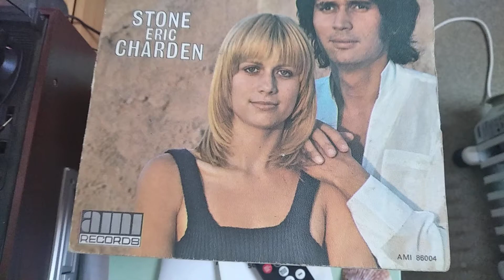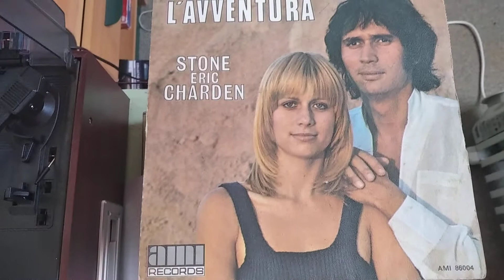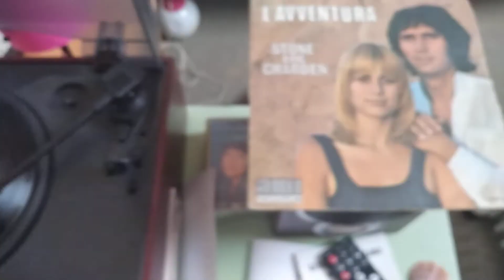Stone et Charden L'avventura 1971 versions 45 tours